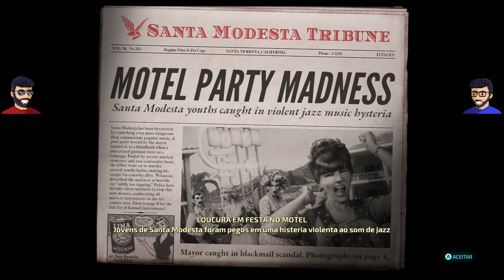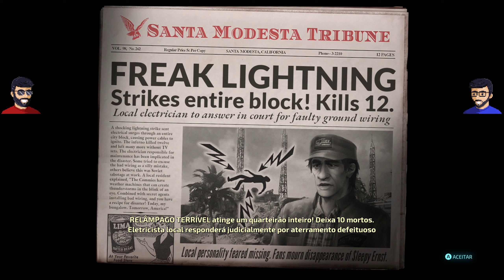Controlar as Massas Nunca foi tão Fácil, Certo? - Jogatina - Destroy All Humans [E03]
♫ Músicas ♫

🔖Capítulos🔖

00:00 - Abertura
01:57 - Mais Eficiente que Telegram?
27:44 - Encerramento

Não há intenção de infringir direitos de autoria e propriedade. Os direitos autorais de Destroy All Humans são propriedade de seus respectivos proprietários, o que inclui, mas não se limita à Pandemic, Black Forest Games e à THQ Nordic. Nós não fizemos o jogo (ou ativos) e não reivindicamos tê-lo feito. Nós reivindicamos a gravação do vídeo e do áudio associados a esta reprodução.